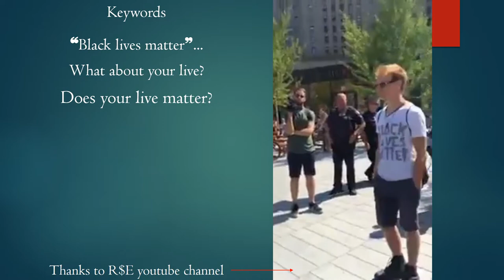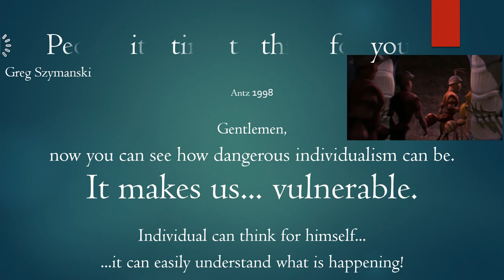IYP2016: Black lives matter destroyed in seconds...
Think for yourself, do not be fooled by anyone including me!